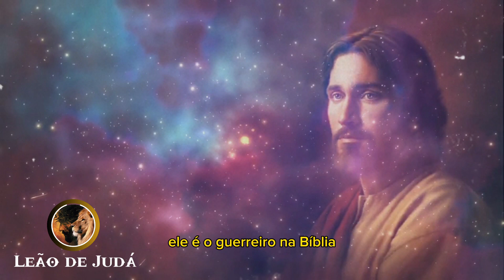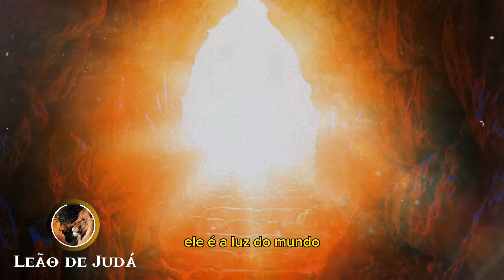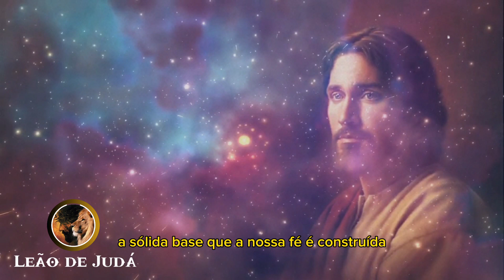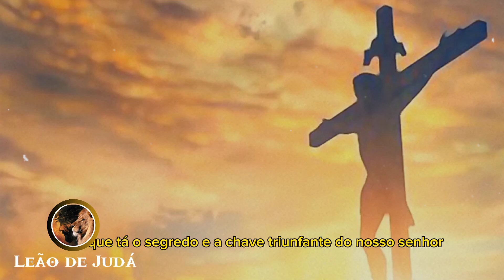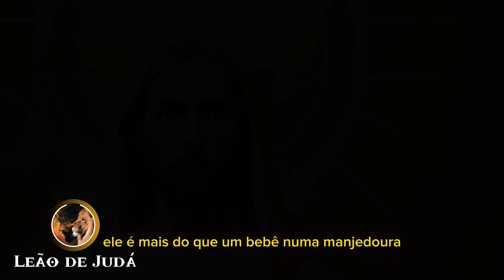YESHUA: O GENERAL Mais Forte do exército CELESTIAL de DEUS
A Motivação do Leão de Judá está aqui simplesmente para inspirar você!